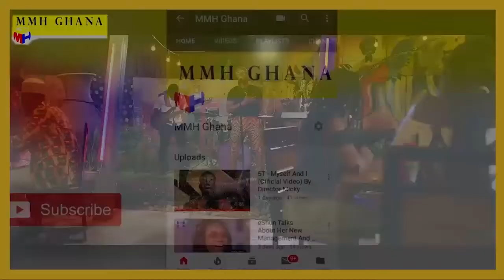Den Na Menfa Menyi Waye Tumi Wura Dasebre, Fa Wo Honhon Pa No Ma Me